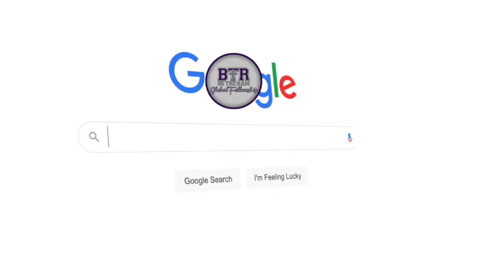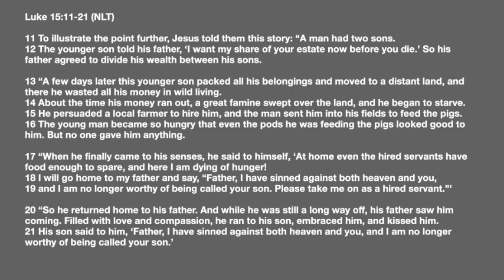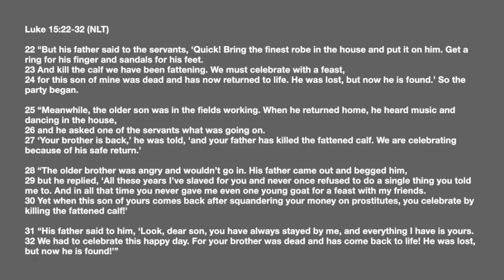The Prodigal Son | Bible Study on Luke 15:11-32 (NLT) | Understanding God’s Forgiveness and Grace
Join us for a powerful Bible study as we explore the timeless parable of the Prodigal Son from Luke 15:11-32 (NLT). Discover the depth of God's forgiveness and grace, no matter how far we've wandered. We'll learn how turning away from God leads to emptiness, but through repentance, we can experience His unconditional love and forgiveness.

📖 Key Points:

    Running Away from God – How worldly pleasures leave us unfulfilled.
    Realization and Repentance – The importance of turning back to God when we realize our mistakes.
    God's Grace and Forgiveness – No matter how far we’ve strayed, God’s arms are always open to us.

🌟 Takeaway: Embrace God’s grace and forgiveness in your life, and reflect it by extending grace to others.